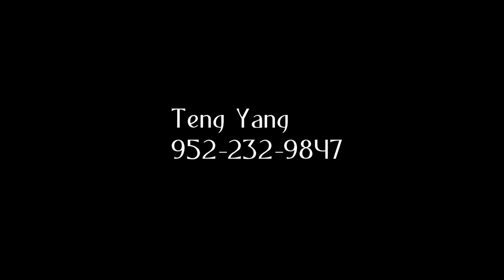Kev Laus Yuav Raws Cuag Ib Hnub. 4/27/2022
Kev Laus Yuav Raws Cuag Ib Hnub.